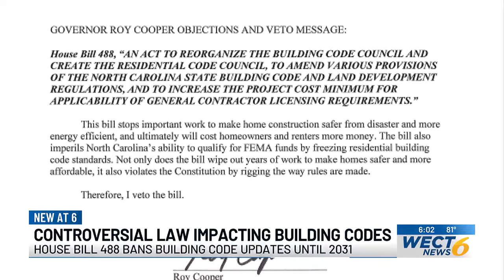Controversial law passes impacting building codes in NC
HB 488 bans building code updates until 2031.